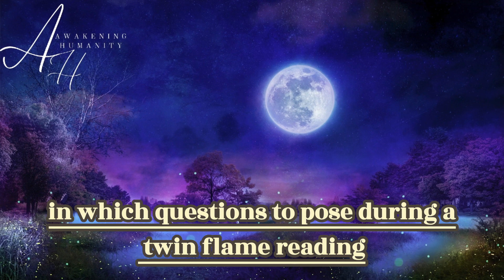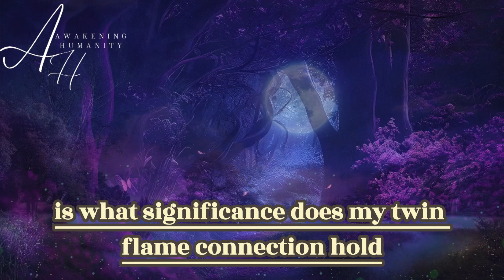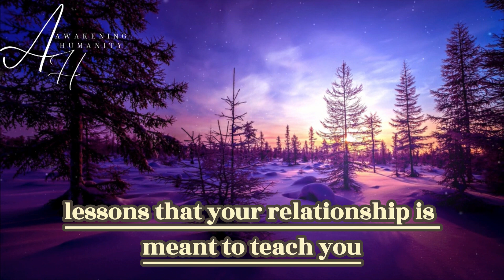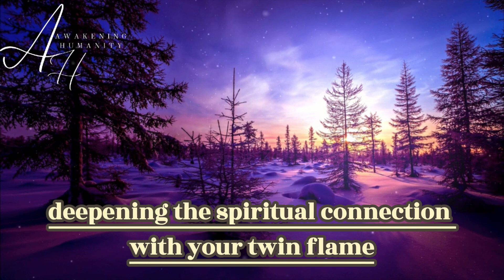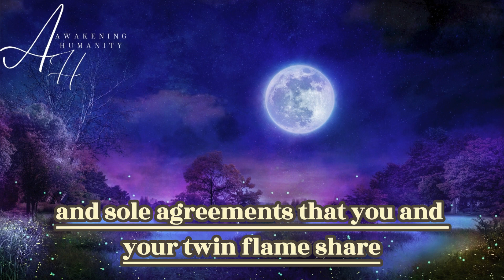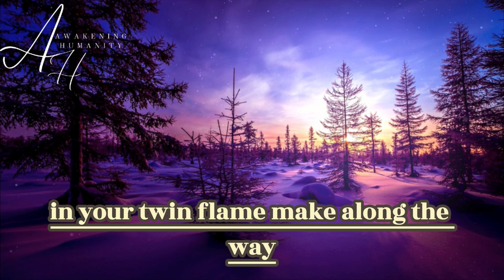12 Questions to Ask During a Twin Flame Reading